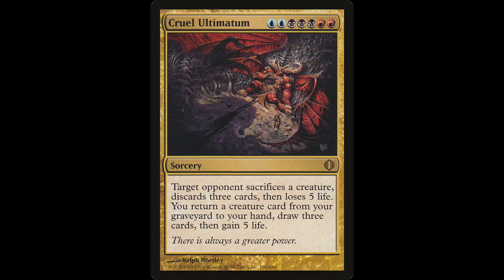Q&A - First Woman to Top 8 Magic Pro Tour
Melissa DeTora is a Senior Game Designer at Wizards of the Coast. She is a former professional Magic player and the first woman to Top 8 a Magic Pro Tour.

00:00 Best Magic play ever made?
01:40 Worst Magic play ever made?
03:48 Biggest Magic level-up moment?
04:52 Biggest Magic player influence?
06:24 Favorite Magic travel story?

Humans of Magic with James Hsu

[MY BOOKS]
Humans of Magic
Magic: The Addiction